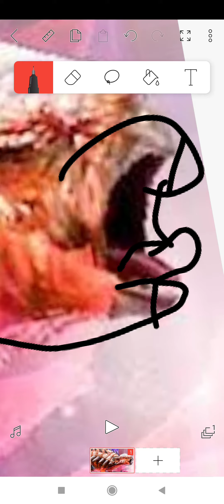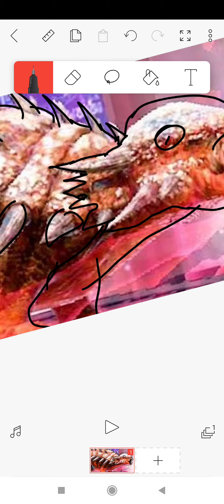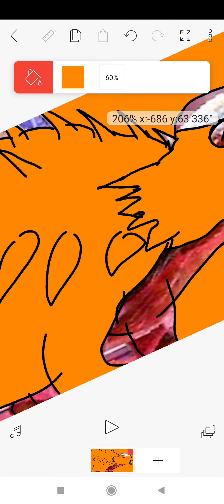Learning to Coloring: Ankylomoloch